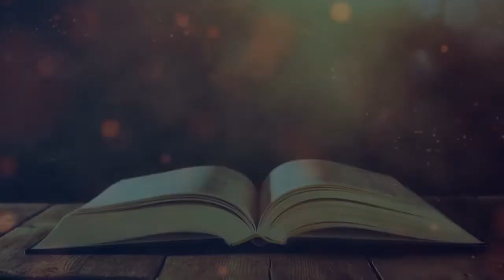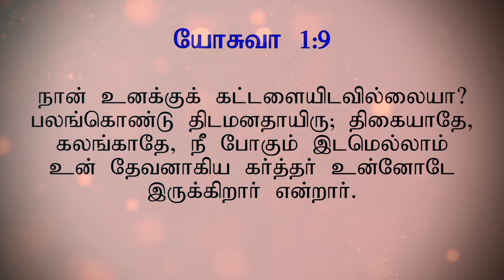Joshua becomes Leader | ஜோசுவா தலைவரானார் | Deuteronomy 31-34 & Joshua 1|Tamil Bible Story | DGT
Deuteronomy 31-34, Joshua 1:1-9

Moses see the Promised Land then dies and Joshua takes command.